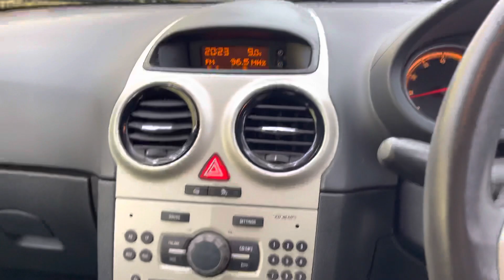Vauxhall Corsa 1.2 Club